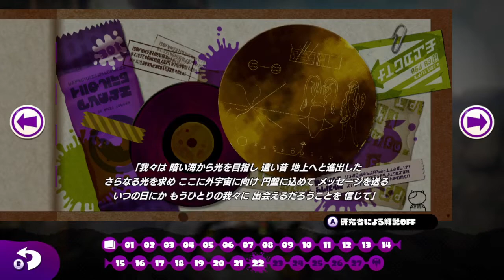【初見】スプラトゥーン ヒーローモード【実況】＃14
スプラトゥーン無印のヒーローモード攻略動画です
スイッチとスポンジとうつろう季節
放送で2はやっているけど無印は完全初見です